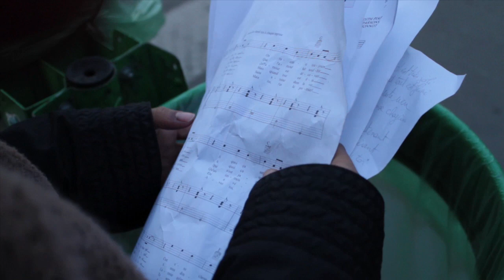Sandy Lewis Godefroy - Bande-démo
Bande-démo 2012